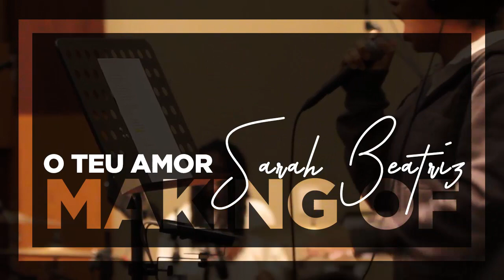Sarah Beatriz - O Teu amor [ MAKING OF ]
A Graça Music lançou 4 singles novos durante o evento "40 anos de Mudanças", do Missionário R.R. Soares, em São Paulo, neste sábado. Um deles foi "O Teu amor", música de autoria da cantora Sarah Beatriz, intérprete da faixa.

Na semana que antecedeu o evento, foram gravados as bases e o back vocal, sendo o primeiro com a captação ao vivo, pela primeira vez, usando toda a força do nosso estúdio de gravação. Registramos nos nossos stories, pelo Instagram, e, agora, você confere como foi esse dia aqui, em nosso canal.

O projeto leva a assinatura de Rogério Vieira, produtor do single e do primeiro álbum de Sarah Beatriz. Nossos agradecimentos especiais ao back vocal maravilhoso que nos acompanhou neste dia (Aline Santana, Dedy Coutinho, Fabio Martin e Camila Brauna) e aos músicos fantásticos que foram a cereja do bolo: Dedê Silva, Rafael e Eduardo Castilhol, Robinho Rodrigues. Na condução da nossa mesa de som, Gerê Fontes, nosso engenheiro master, e Jair Rabello, assistente.

O Teu amor
Autor: Sarah Beatriz (Graça Editora Musical)

Teu amor me constrange
Teu amor me leva aonde vou

O Teu amor, o Teu amor...

O Teu amor me faz alcançar, Senhor
O Teu amor me leva aonde vou

Na cruz, revelaste o Teu amor
Teu infinito favor
Eu não tenho nada a temer
Pois o Teu amor me faz vencer
Aonde Tu fores, eu vou
Eu vou...